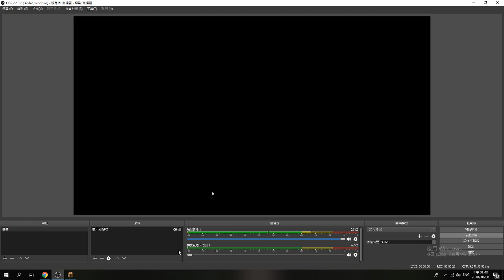Lots of action